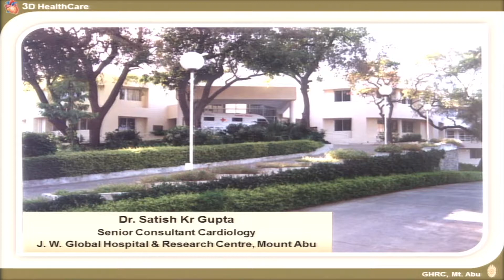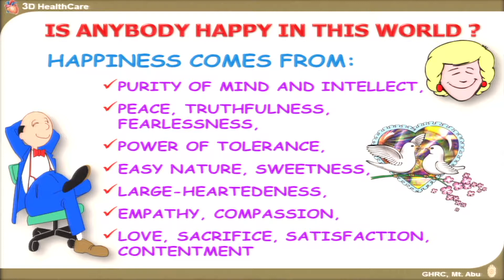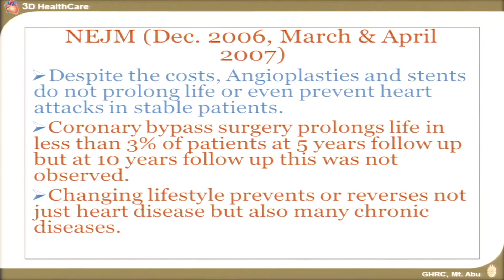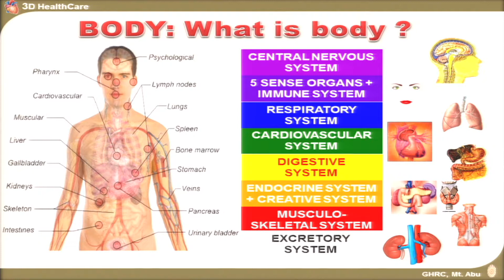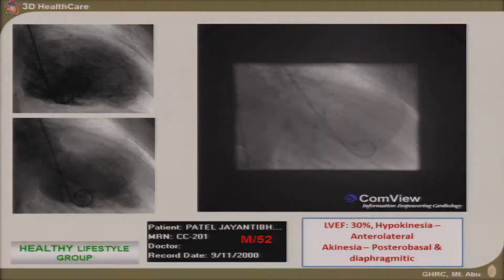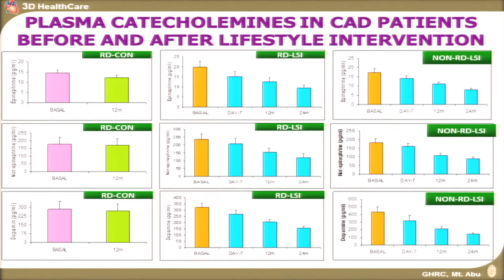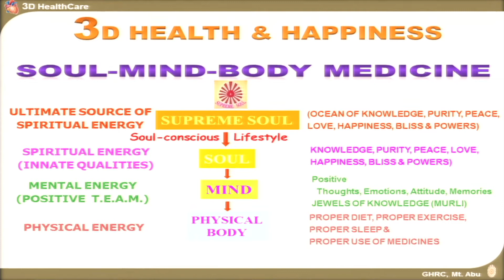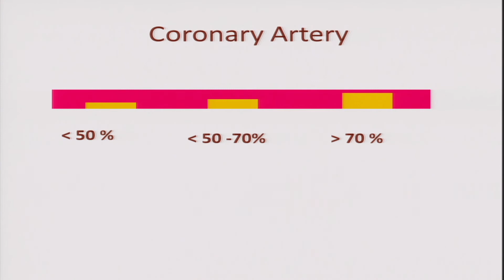3D Health & Happiness for Happy Heart - 27/01/2018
35th National Conference on "MIND, BODY, MEDICINE"
from 26th to 29th January 2018
Challenge & Transformation